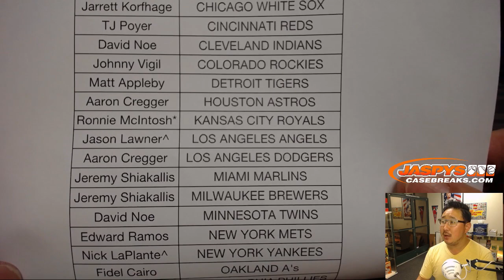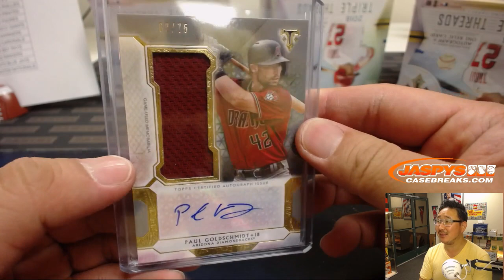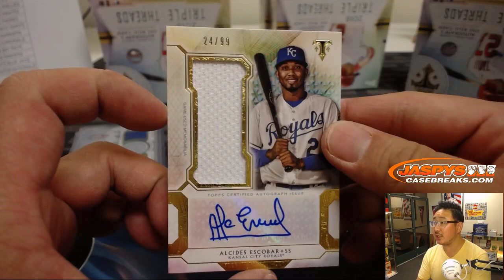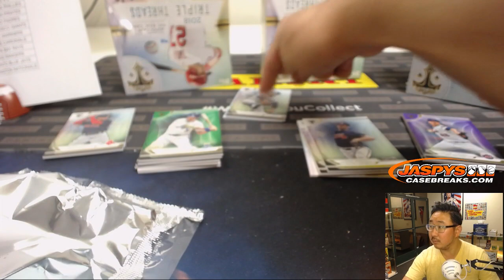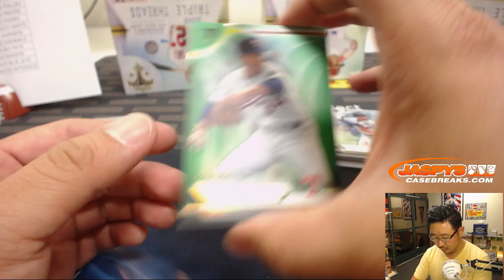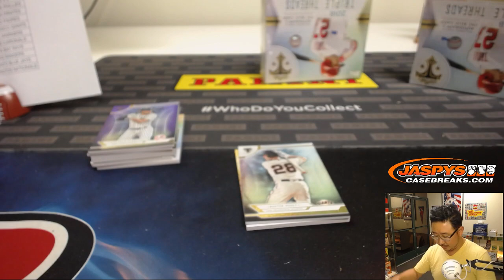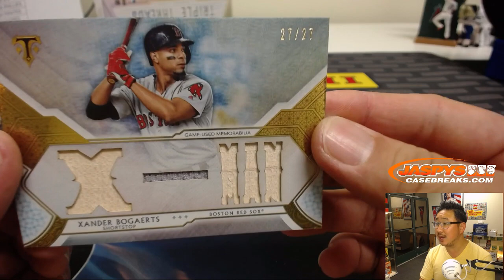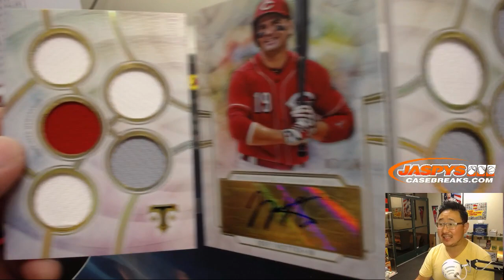Th, 11/08/18 || 9Box (Inner) PYT #6 || 2018 Topps TRIPLE THREADS Baseball (MLB)